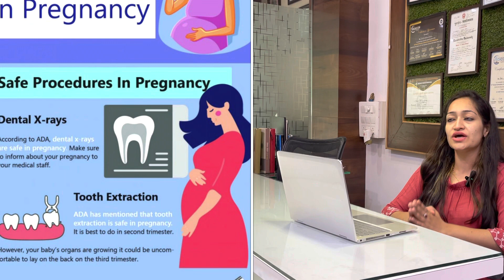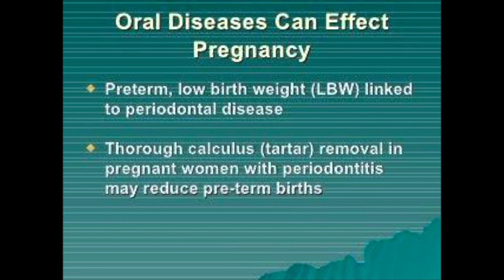Dental hygiene mantainance during pregnancy period and treatments possible during this phase.....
Oral health is the mirror of overall general health and so during pregnancy.Pregnancy is one of the most important phases in one's life. People , especially the 'mom's to be ' are extra cautious these days in all there activities during that time and naturally are anxious regarding dental treatment if any to be done and the safety of their child.

What type of dental work is safe during pregnancy?
Regular dental checkups and teeth cleaning or scaling is safe as long as you're not anxious about these procedures. Scaling is especially important since pregnancy increases the risk of gum disease.

Emergency dental treatment should be performed as it can increase the risk of infection to your child and also increase pain just before the due date during which time it is difficult for the pregnant ladies to lie down on the dental chair.

Small cavity fillings and some other elective dental procedures can be done during the second trimester.

Unnecessary cosmetic procedures like bleaching can be postponed to after the birth of their child.